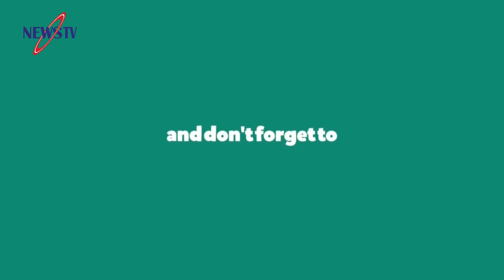হামলা বন্ধে সরকারকে ৭২ ঘন্টার আল্টিমেটাম! প্রধানমন্ত্রী নির্বাচন থেকে পালিয়ে যেতে সুযোগ খুঁজছেন